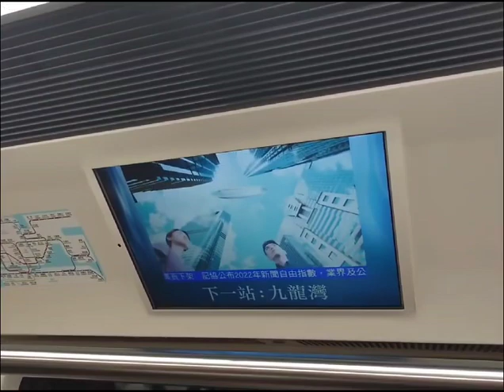港鐵廣播：九龍灣（觀塘綫上行）（C-train版本）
（粵）下一站：九龍灣。
（普）下一站：九龙湾。
（英）Next station: Kowloon Bay.